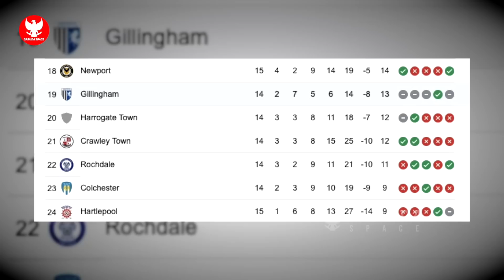TIMNAS U-20 FULLSKUAD! Rencana besar STY usai kedatangan pemain Keturunan~Efek Asisten baru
Ready Jersey terbaru Timnas Indonesia guys - Order Jersey home,away dan jersey ketiga klik l!nk dibawah :

BERITA BOLA TERBARU DAN TERUPDATE DARI GARUDA SPACE - Berita Bola Hari Minggu, 23 Oktober 2022 : TIMNAS U-20 FULLSKUAD! Rencana besar STY usai kedatangan pemain Keturunan~Efek Asisten baru